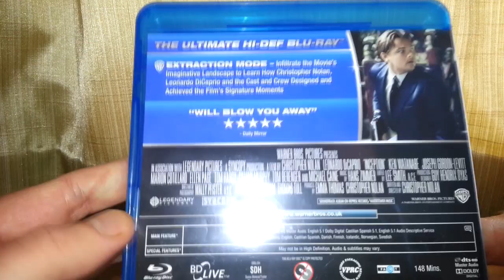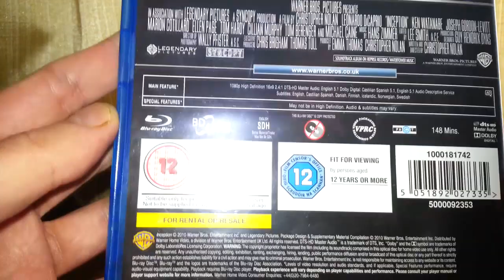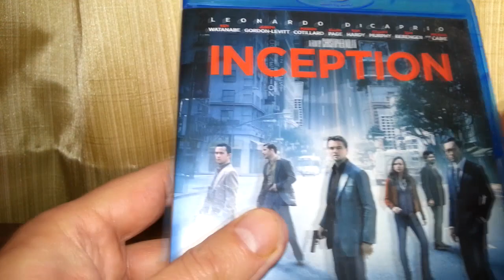Inception Blu-Ray Product Review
A product review of Inception on Blu-Ray.